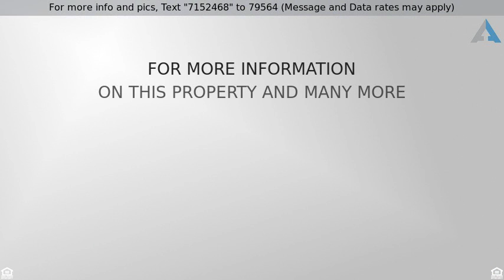Priced at $450,000 - 107 IRISH MEETINGHOUSE RD, PERKASIE, PA 18944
Colonial, 2-Story,Detached - PERKASIE, PA

Fantastic Colonial set on a partially wooded, story book setting. Set on 6+ acres this home has 3 bedrooms upstairs and one downstairs that can be an office with it's separate entrance. Enter into the stunning foyer that has large windows and vaulted ceilings. Living room with fireplace & recently done flooring. There are french doors to the large sun room which overlooks the back yard oasis! Formal dining room with hardwood floors. The kitchen has breakfast island with bar sink, new stove, plenty of storage. The breakfast area looks out on to the rear brick patio. There is a half bath located right next to the rear yard entrance making it perfectly accessible to pool users! Upstairs the wood floors have been exposed and look fabulous! Master bedroom with 2 large closet, full bath with shower stall. Two other very spacious bedrooms plus full hall bath. The basement has a large finished area with bar.  The unfinished area is huge! Perfect for storage. Walk out. Brick walkway and rear patio have all been redone! Enjoy the inviting Anthony inground pool all summer long! Off to the side is a gazebo. Perfect to sip cool summer cocktails in! A truly welcoming home! Septic system only 4 years old.